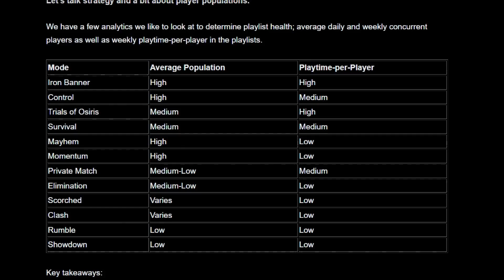Bungie's Game Changing Crucible TWAB | Destiny 2 Will Not Be The Same | Good or Bad?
In this video I review the huge Bungie Crucible TWAB released not that long ago regarding multiple changes to many aspects of of the crucible playlist. Comp, Trial of Osiris, Control, Iron Banner, you name it. How do you think these changes will affect you? Please feel free to add to the discussion.

I play on an Xbox console to show that you don't have to be on PC as most other streamers and content creators seemed to migrate to. Old school gamer doing it the hard way lol. Most of all have fun!

00:00 Introduction
00:53 Player Experience Goals
02:04 Season 19 Playlist Updates
03:41 Crucible Rewards
04:17 New Matchmaking Techniques
05:35 Competitive Division
07:39 Re-Cap & Discussion